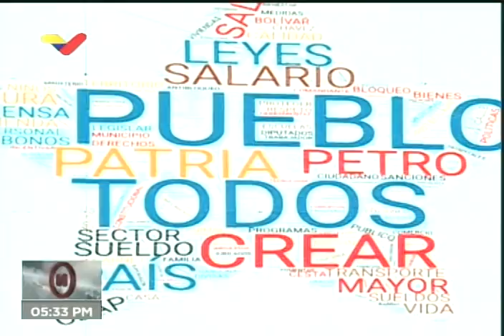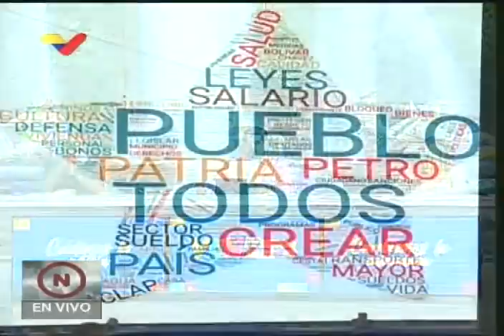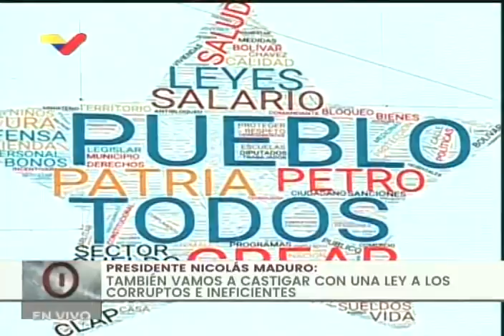Estas son las 10 leyes que propone Nicolás Maduro y el GPP para la Asamblea Nacional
El Presidente de Venezuela, Nicolás Maduro, en reunión con candidatos y candidatas a la Asamblea Nacional en las elecciones del próximo 6 de diciembre, informó este jueves 22 de octubre de 2020 de diez propuestas de leyes que el Gran Polo Patriótico y el PSUV llevarán al Parlamento para su posible aprobación.

Propuso:

-Una ley del agua aplicable a las cadenas hídricas y al servicio del agua
-Una ley del gas que obligue a recuperar la producción y la distribución al poder popular del gas
-Una ley de derecho a la recreación de la familia venezolana, que garantice un sistema de parques, playas, teleféricos y recursos para que todo el mundo tenga derecho a la recreación
-Una ley contra el maltrato animal. Reconoce el papel de Tarek Wiliam Saab
 en la lucha contra el maltrato y la tortura animal. Hace un reconocimiento a Misión Nevado

-Una ley del futuro para el desarrollo sustentable y el cuidado del ambiente, que toque el tema de la ecología, rescate de ríos, lagos, mares, bosques, ante el cambio climático
-Una ley especial de emprendimiento, para proteger a los emprendedores pequeños y medianos
-Una ley de sistema de cuidados, para personas en relación de dependencia que requieren cuidados especiales (personas con discapacidad, adultos mayores, etc.), así como a garantizar los derechos y la seguridad social de las personas que se dedican a brindar estos cuidados
-Una ley de economía digital, comercio digital y criptomonedas
-Una ley de protección a la familia, para su desarrollo, armonía, derechos, vida libre de violencia
-Pidió a los futuros integrantes de la Comisión de Contraloría que se metan a fondo "en la lucha contra los infiltrados, los bandidos, los ladrones".

-Ley del Parlamento Comunal: Se requiere un marco legal para los parlamentarios elegidos por las comunas, "y le va a tocar a la AN que se elige el 6-D hacer, en consulta con miles de comuneros, la Ley del Parlamento Comunal para integrarlo a las funciones de la AN"
-Ley de Ciudades Comunales, para iniciar el 24 de Junio de 2021 la instalación de 200 ciudades comunales, coincidiendo con los 200 años de la Batalla de Carabobo